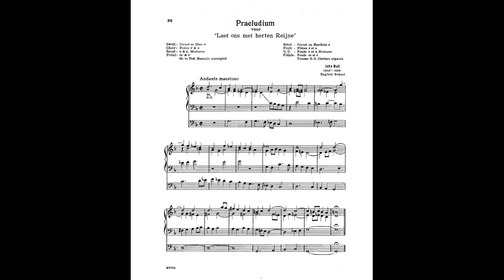"Laet ons met Herten reijne" from TREASURY OF EARLY ORGAN MUSIC by John Bull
John Bull (c. 1562–1628) was an English composer, musician and organ builder. He was a renowned keyboard performer of the virginalist school and most of his compositions were written for this instrument. This arrangement for organ on the Dutch Christmas hymn, “Let us worship with pure hearts.”